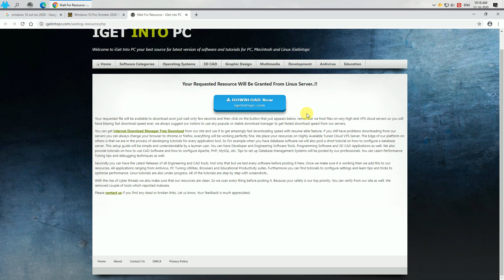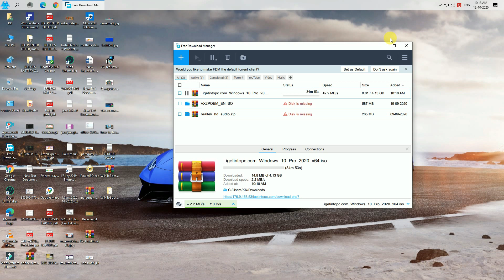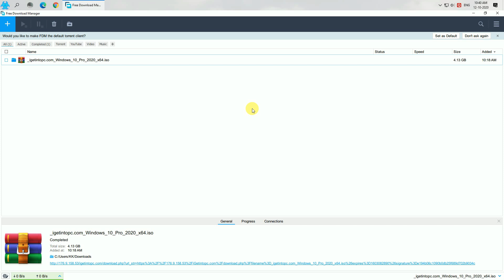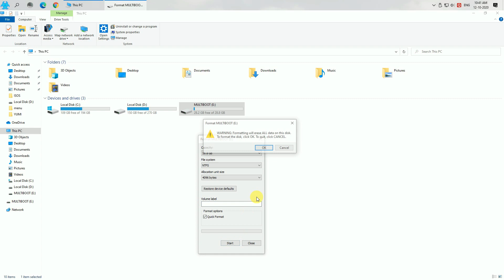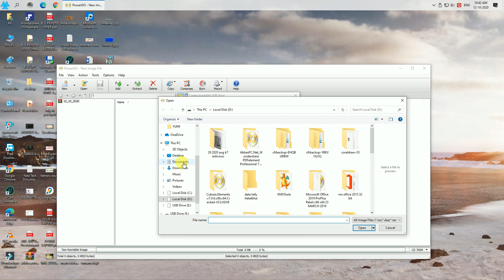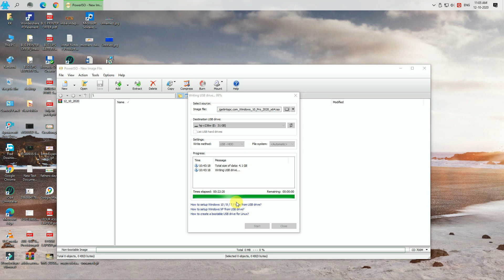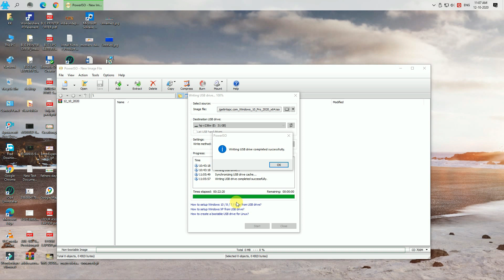Windows 10 October 2020 Full version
Thanks 4 Watching My Channel

Windows 10 Pro October 2020 Free Download includes all the necessary updates to run perfectly on your systems, uploaded windows version contains all latest and updated files, it is full offline ISO version of Windows 10 Pro October 2020 Free Download for compatible versions of hardware, download link at the end of the post.

Windows 10 October 2020 update is the major refresh of the OS (after its original release), and it’s the first semi-annual update of 2019. This new update delivers a new set of features and enhancements to improve performance, security, and it helps users be more productive. Starting with version 1909, Windows 10 is adding an acrylic effect, part of Fluent Design, to the sign-in background. The translucent texture helps you focus on the login task by moving the actionable controls up in the visual hierarchy while maintaining their accessibility. You can also download Windows 7 All in One SP1 October 2020.

Below are some amazing features you can experience after installation of Windows 10 Pro October 2020 Free Download please keep in mind features October vary and totally depends if your system support them.

Pre-installed:

Servicing Stack Update: KB4577266
CumulativeUpdate: KB4571756
Cumulative Update for NET Framework 3.5 and 4.8: KB4570721
Flash Player Security Update: KB4561600
EDITIONS INCLUDED

Windows 10 Pro Version 2004 Build 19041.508
What to choose:

DLA = Pre-Fixed
STD = Requires you to input the key or register.
OEM = Pre-Fixed for some.
Language:

ENGLISH (US)
Features

UEFI-ready
(Use attached Rufus USB-tool to make UEFI-bootable)
Diagnostics and Recovery Toolset 10.0 (Microsoft DaRT)
install.wim compressed to recovery format (install.esd) Create bootable USB (highly recommended) with Rufus, (attached) or burn to DVD-R at slow speed.
LANGUAGE: ENGLISH U.S, but you can always change language to any by following this guide

You can use Rufus to make bootable USB to install windows download Rufus from here.

Create bootable USB (highly recommended) with Rufus or burn to DVD-R at slow speed.